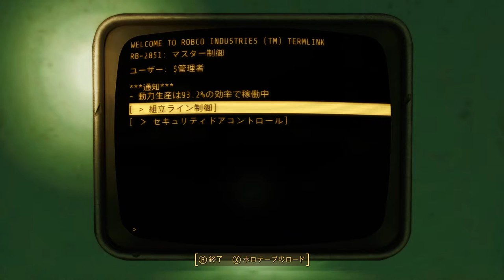【PC版】"世紀末な楽園" フォールアウト4実況#28【DLC:オートマトロン part5 END】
敵の隠れ家最下部にて、いよいよメカニストとの対峙です。
ド◯ーフのような容姿を想像してたら、予想外な中身。
サブクエストのようなものはまだあるそうですが、Automatronの実況は今回までにします！
「もうしばらく待ってくれ息子よ」

・無し